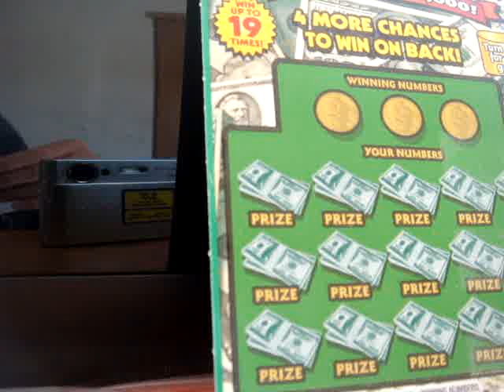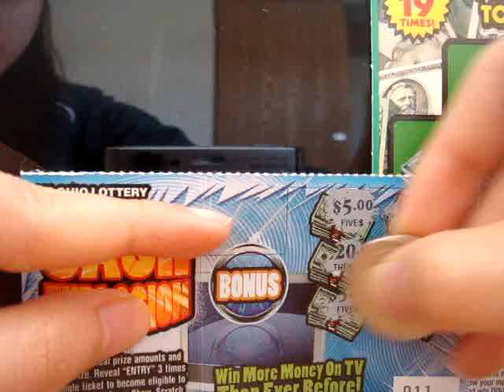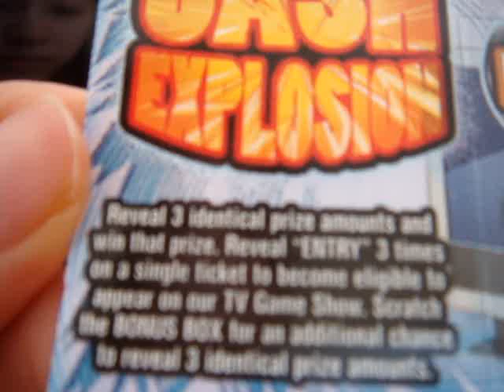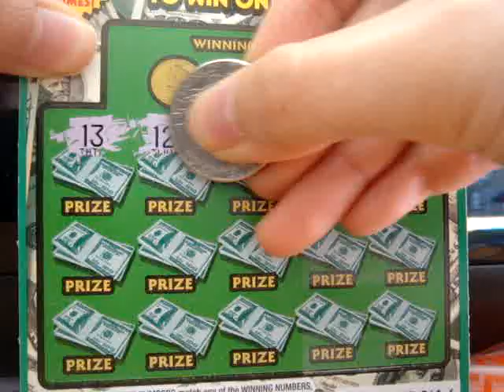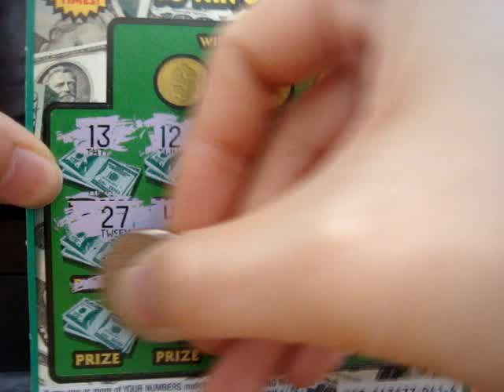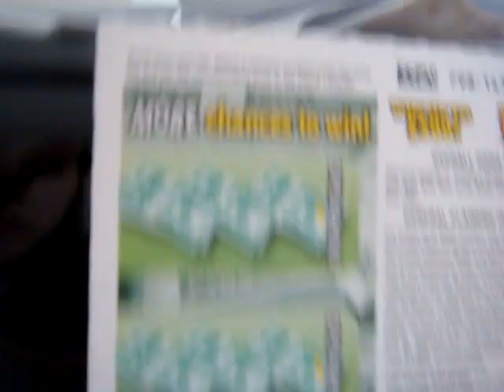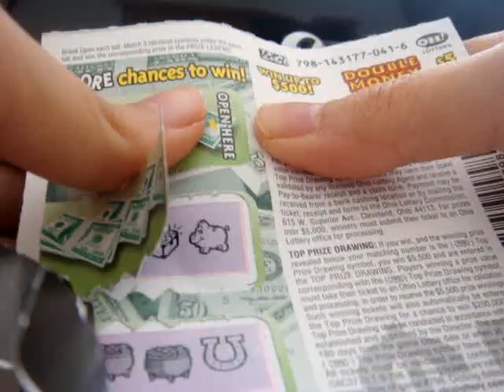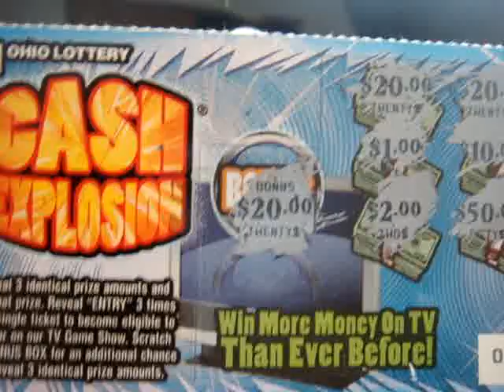SCRATCH 1 $200,000 DOUBLE MONEY DOUBLE PLAYAND 2 CASH EXPLOSION LOTTERY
WON $20 on $1 dollar ticket. Not bad at all.